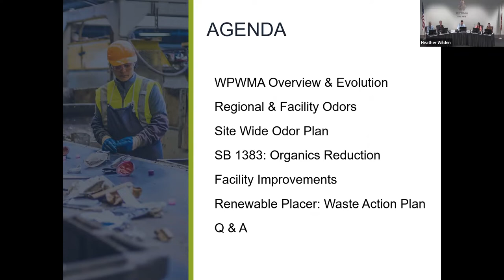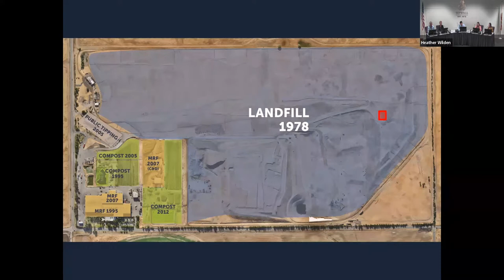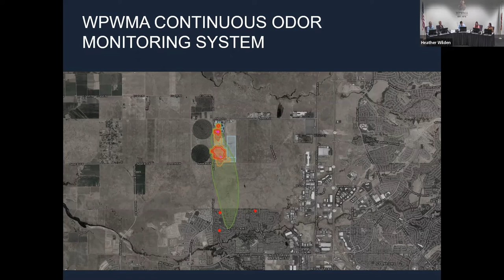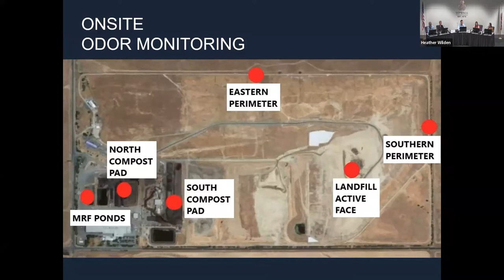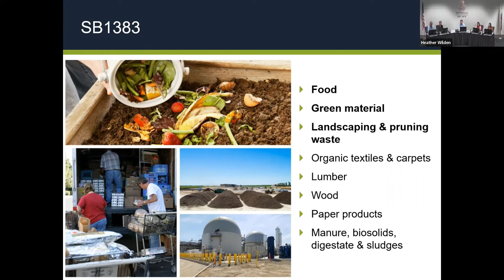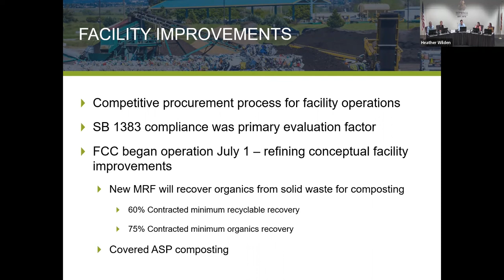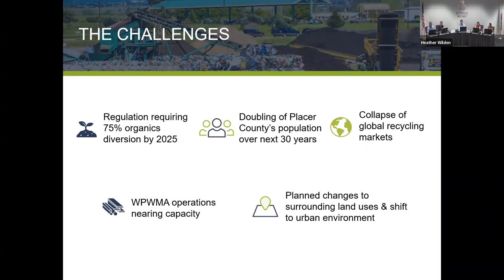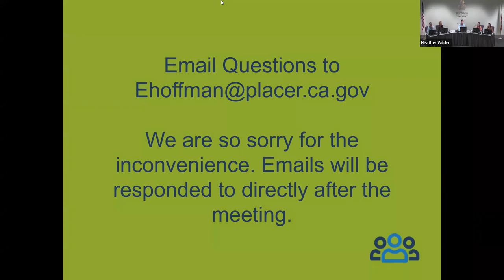2022 Odor Workshop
The Western Placer Waste Management Authority held its 12th Annual Odor Workshop on  October 4. Please watch this presentation to learn more about on- and offsite odors, odor monitoring, and facility upgrades coming soon.

During the presentation we experienced technical difficulties during the Q&A session of this presentation and were unable to answer many questions live. To remedy, we are publishing a Q&A Fact Sheet soon and are happy to answer any questions you have in that fact sheet.